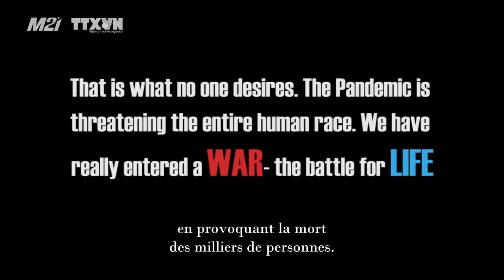Lutter contre l’épidémie de COVID-19, une guerre pour la vie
La pandémie de COVID-19 menace toute l'humanité, déjà des milliers de personnes sont mortes. Nous sommes vraiment entrés dans une guerre pour la vie.